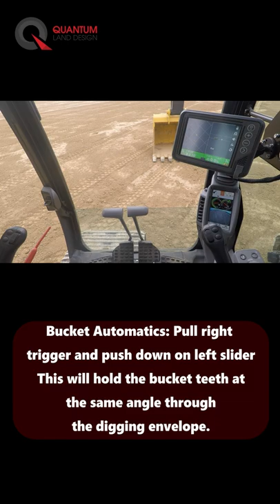Bucket Auto Control - John Deere SmartGrade and Topcon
We are in the cab as Matt Weiland, one of John Deere's Precision Construction Instructors, walks us through initiating automatic bucket control on a 470G SmartGrade Excavator.